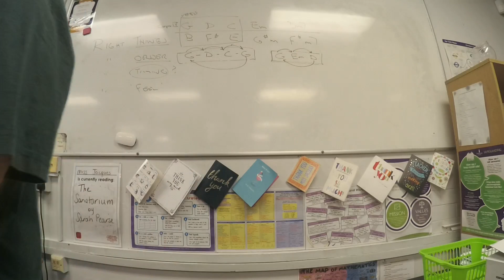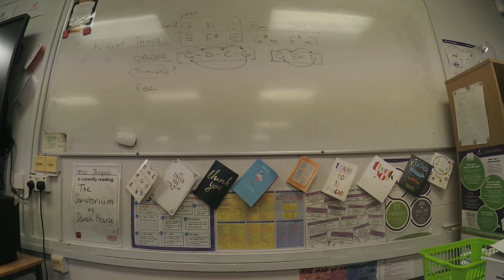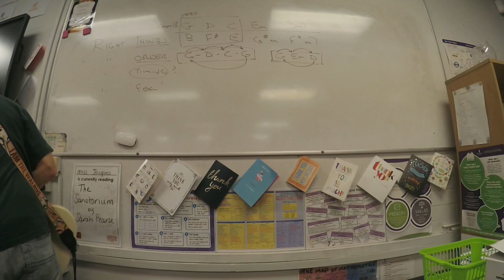2324 I C1 S08 11 SONG YELLOW Group Piayng PULSE SYNC